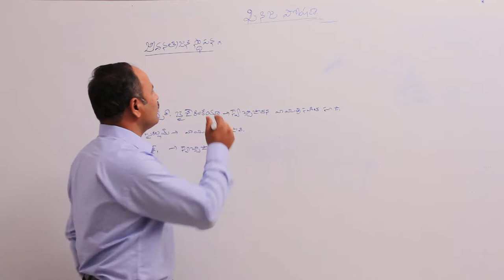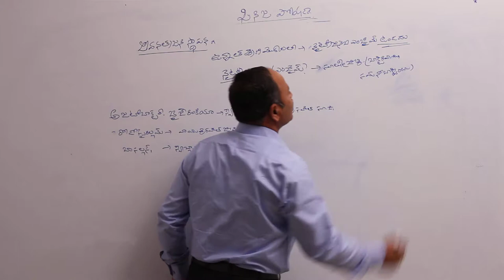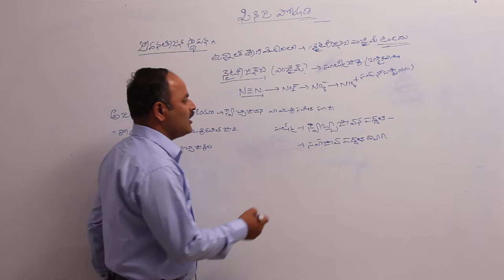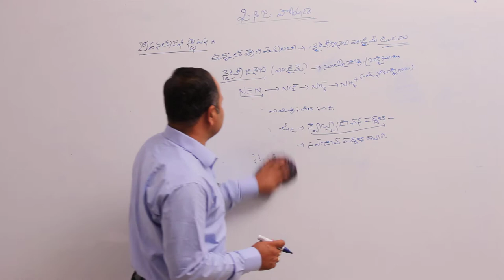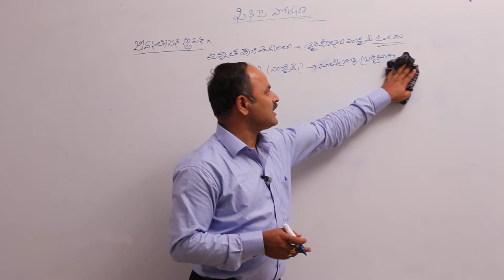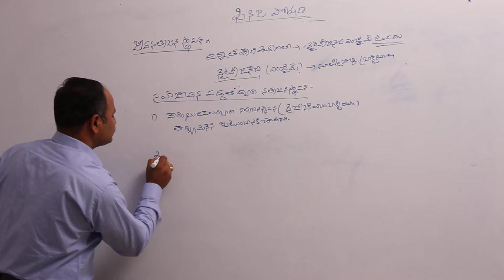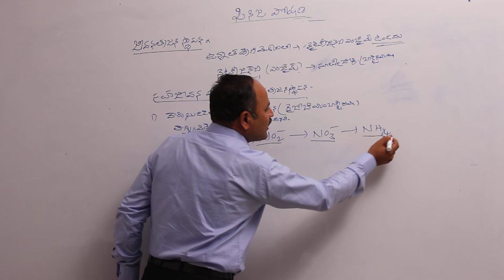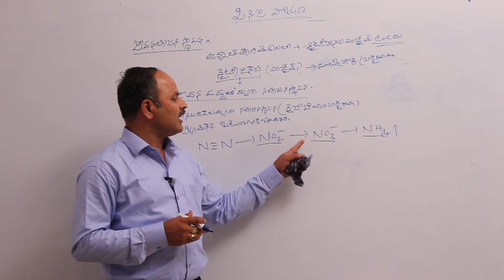నత్రజని జీవక్రియ || జీవనత్రజని స్థాపన 1 || Disk Telangana